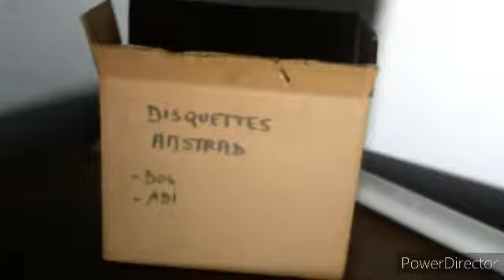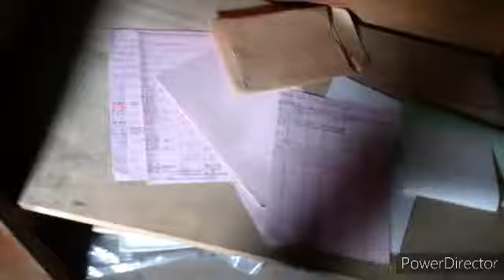urbex #14 vieux centre medical abandonné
hello les amis aujourd’hui avec ma team ericbertin et pedrohbarthelemy on explore un centre medical abandonné avec un habitant hors du commun

 PETIT RAPPEL QUAND ON FAIT DE L'URBEX ON NE TOUCHE RIEN ET ON NE DETRUIT RIEN
MERCI DE RESPECTER LES LIEUX QUE VOUS VISITEZ AINSI QUE LEURS HISTOIRES